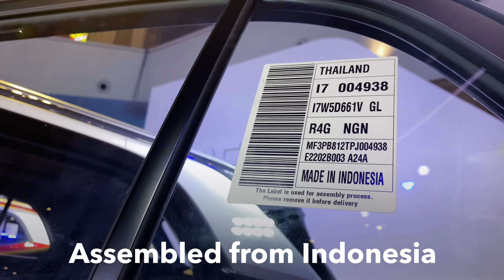First Night with Creta | งานเปิดตัว Hyundai Creta 17 มีนาคม สามย่านมิตรทาวน์ กับ พลอย ฮุนไดบางนา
Just days before the 43rd Bangkok International Motor Show, Hyundai Motor Thailand introduces Creta for the first time in Thailand as a new player in Crossover SUV segment. On March 17th, HMTH transformed Hyundai City Station into launch event for Creta. And that's the 2nd generation, not first. Available in 2 variants: SE and SEL. Feature differences between these 2 variants are existed but looked like rather not too much. But then the Thai-spec Creta is assembled from Hyundai's new production plant in Indonesia, so the Creta variants can start their quite unbelievable prices. But all this is just the start.
Ploy of Hyundai Bangna decided to take us to that event, even we hanged around there for just few ours (for our quick content-shoot session) before Samyan Mitrtown's closing time.

พลอยนภัส คุ้มคงประวัติ | Ploynapat Khumkongprawat
Product Consultant
@พลอย ฮุนไดบางนา